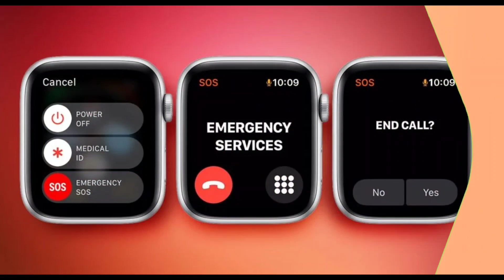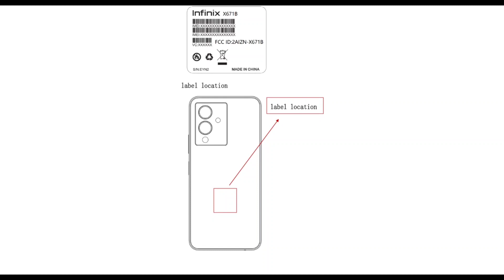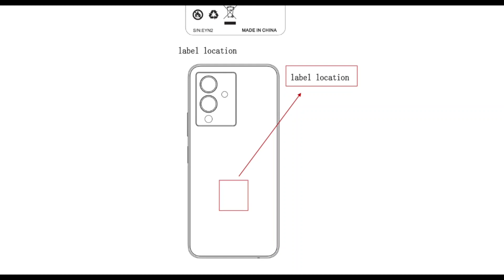Infinix Note 12 Launch Date? | Tecno Camon 19 Coming | Oppo A57 | Oppo Reno 8 Series | Tech News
today we are talking about Today tech news in pakistan.
Infinix note 12 launch date and price in pakistan
Tecno camon 19 launch date in Pakistan
Tecno camon 19 Price in Pakistan
redmi 10a launch date and price in pakistan

0:00 Highlights
0:40 iPhone 14 With Satellite
1:35 Realme C35 & C31
2:43 Realme 9 Pro+
3:38 Infinix Note 12
4:24 Tecno Camon 19
5:17 Infinix Hot 12i
6:24 Oppo A57
7:21 Don't Buy Oppo F21 Pro
8:21 Oppo Reno 8
9:05 Redmi 10a
10:06 Laptop Price's
11:07 Comment Of The Day